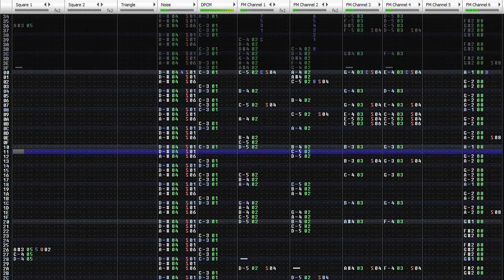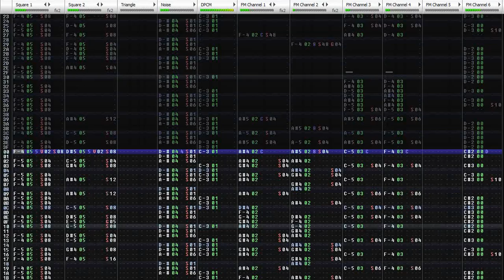Sonic 3 + Knuckles - Chrome Gadget - Famitracker VRC7 Mix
Hey peeps! Sorry, it's been a while since I posted a Famitracker video but have finally got one done!

This time around, it's the Chrome Gadget theme from Sonic 3 + Knuckles! Really like this song so decided to recreate it in Famitracker. It's the first time I've done a cover using the Konami VRC7 expansion chip so I thought this turned out pretty well!